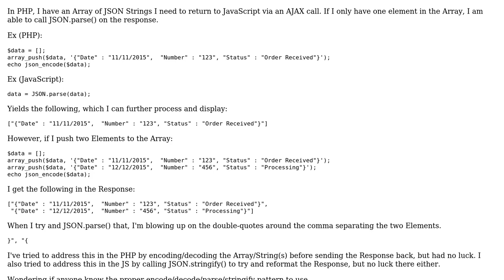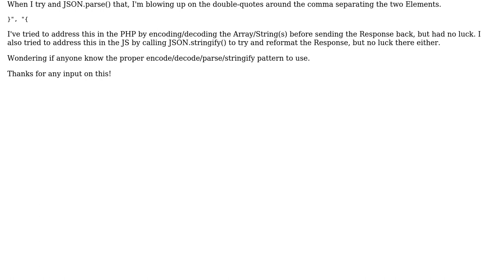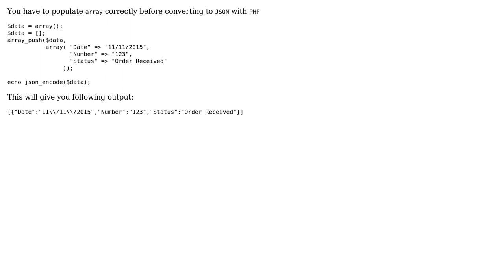Cannot parse JSON returned from PHP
With thanks & praise to God, and with thanks to the many people who have made this project possible! You are responsible for your own actions.